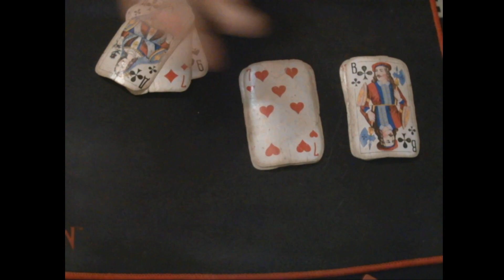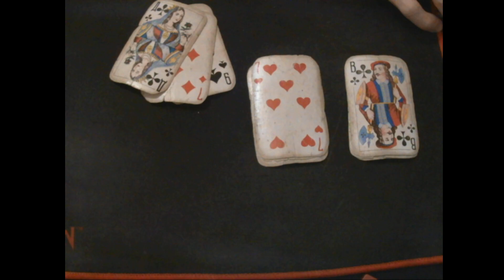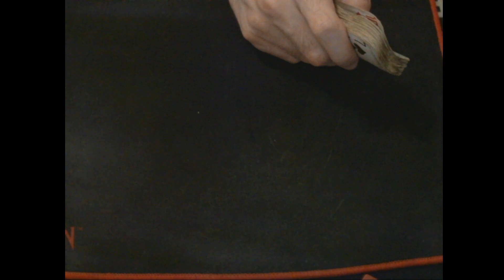Гадание! Восстановление СССР!